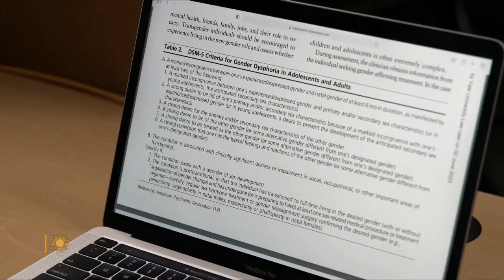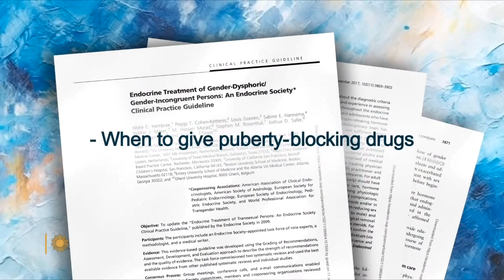CBS Promotes Transgender Intervention For Children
Doctors and The Associated Press are now even using the phrase gender "assigned" at birth instead of a child born as a biological male or female.
The report does not address minors receiving intervention without parental consent.